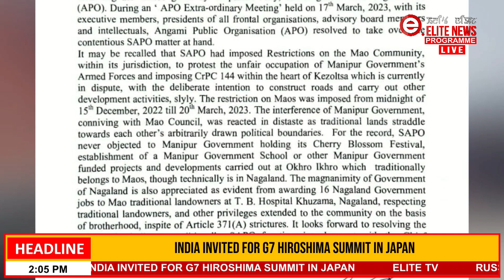SAPO na Mao gi miyamgi mathakta thamlamba athingba adu ngasidagi louthokhre.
Southern Angami Public Organisation (SAPO)na Mao gi miyamgi mathakta thamlamba athingba adu ngasidagi louthokhre.